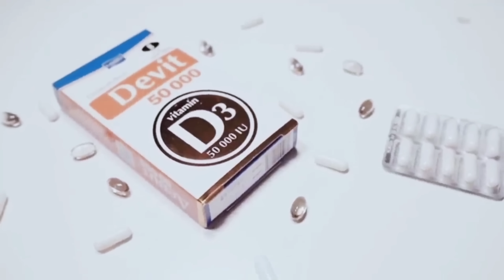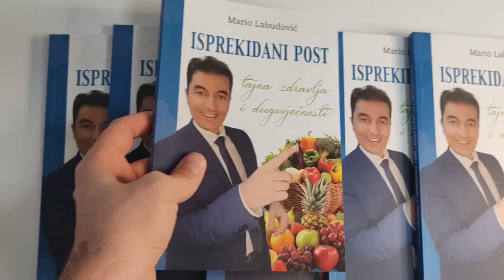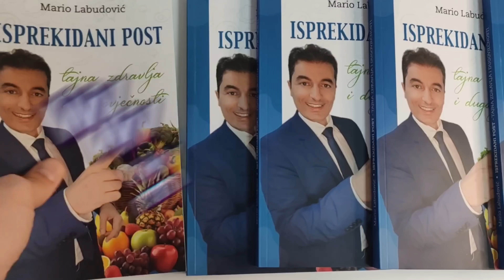Nevjerojatan učinak jedenja jaja svaki dan!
Jaja - tajna dugog i zdravog života!
Otkrijte nevjerojatne koristi jedenja jaja svaki dan. Naučite kako ova superhrana može poboljšati vaše zdravlje, jačati imunitet i usporiti proces starenja!